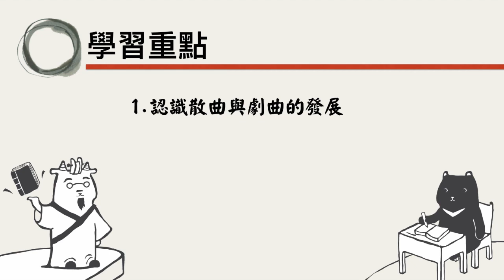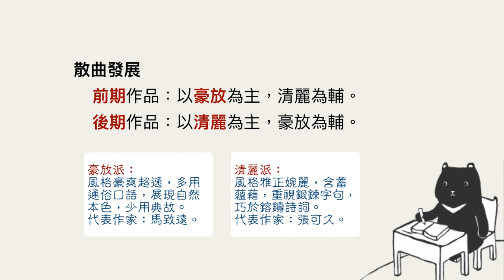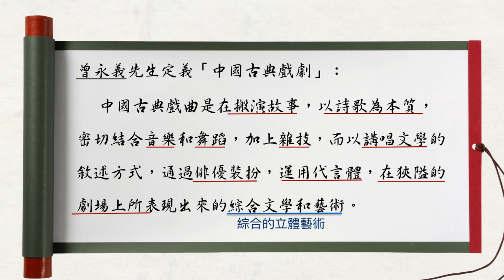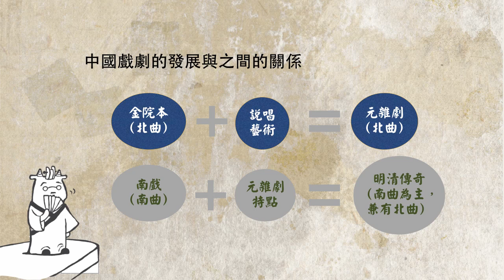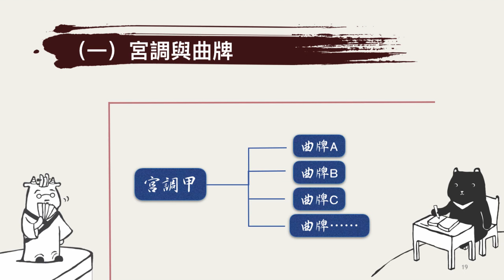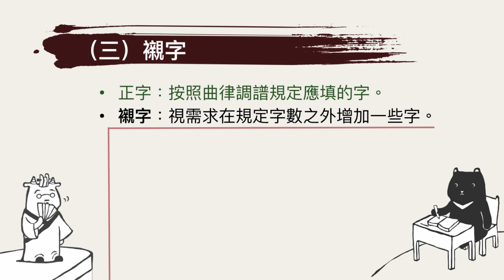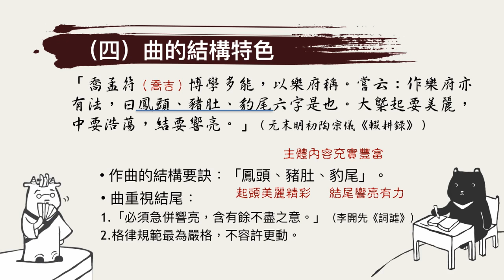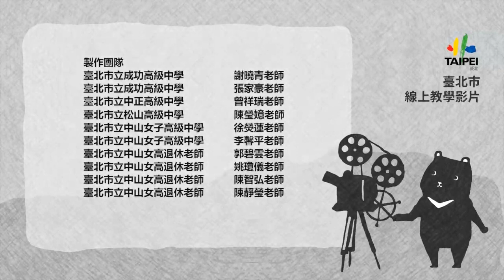高三國文｜曲選：曲學簡介（上） 曲的發展、聲律及結構